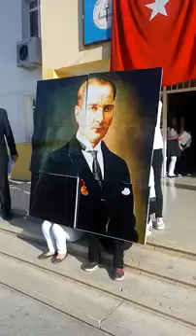BANA BİR RESİM YAP ÇOCUĞUM ADI MUSTAFA KEMAL OLSUN...(ÖZAY KOCABAŞ)